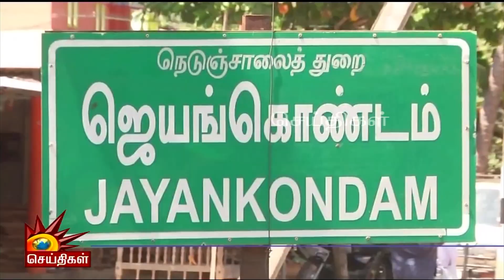TN People Says Thanks To CM MK Stalin | முதலமைச்சர் மு.க.ஸ்டாலினுக்கு நன்றி கூறிய பொதுமக்கள்!